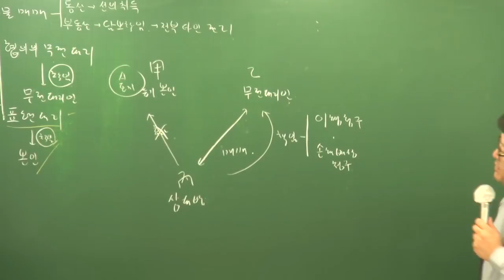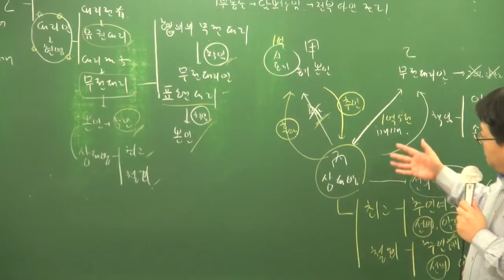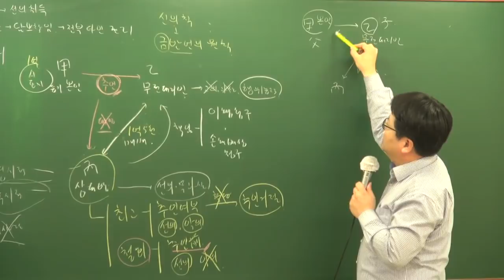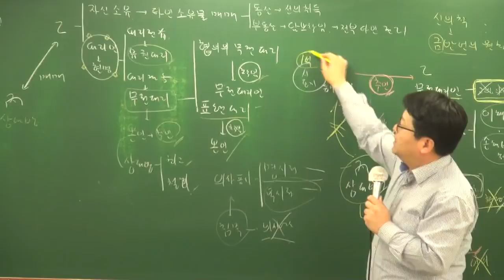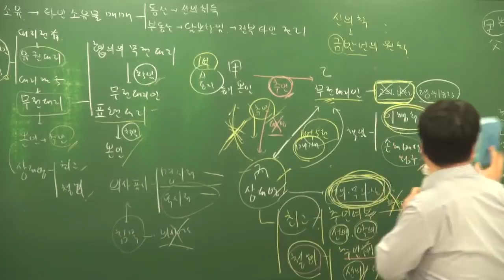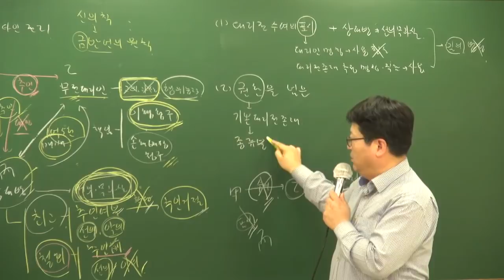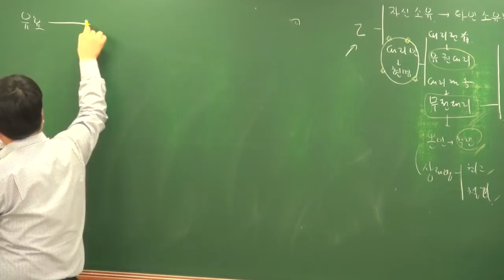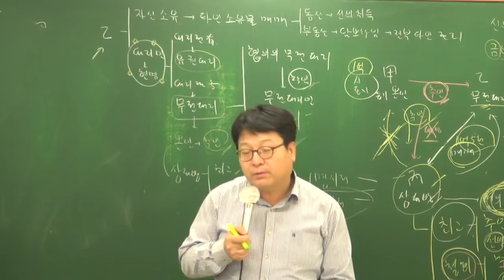[공전무] 2018년 민법및민사특별법 고급이론 3-13